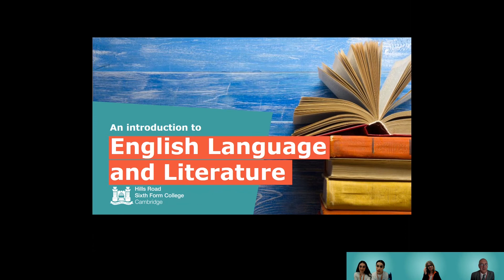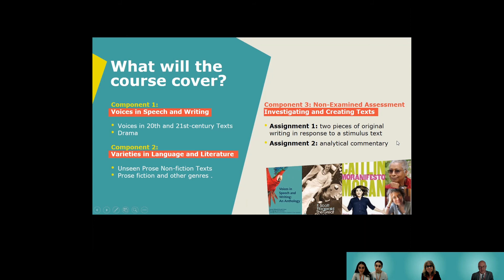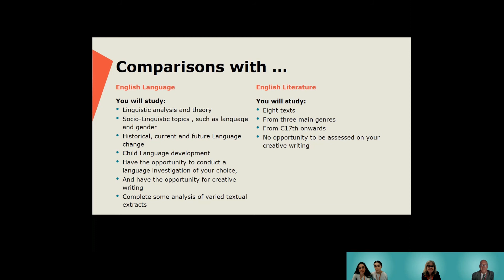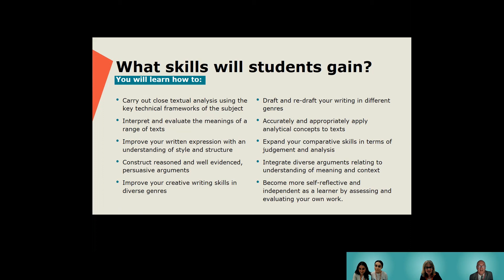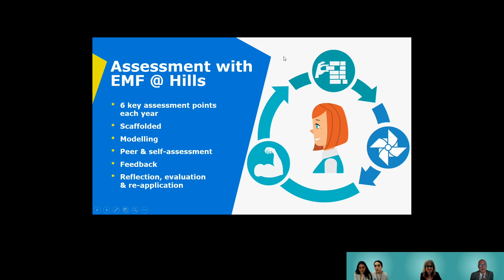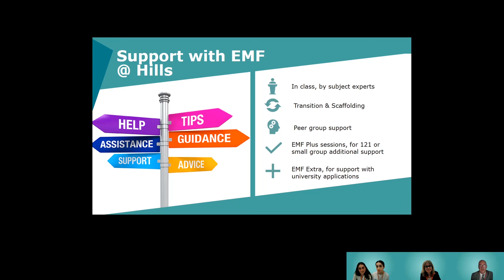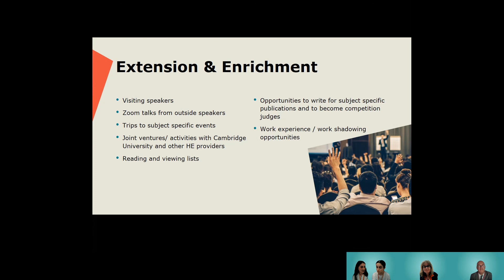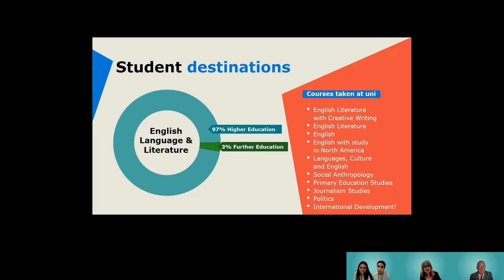English Language & Literature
Hills Road Geography A level